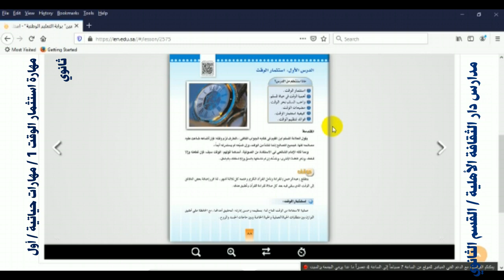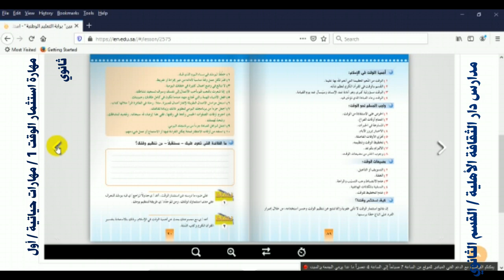مهارة استثمار الوقت 1 مهارات حياتية أول ثانوي